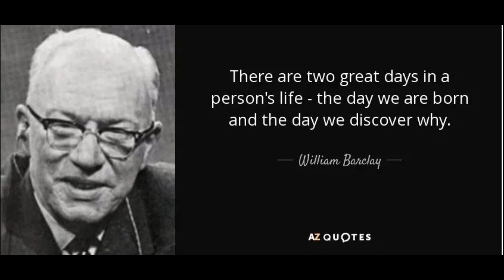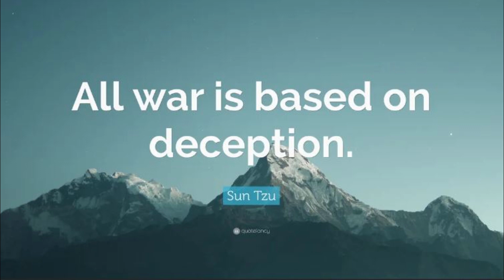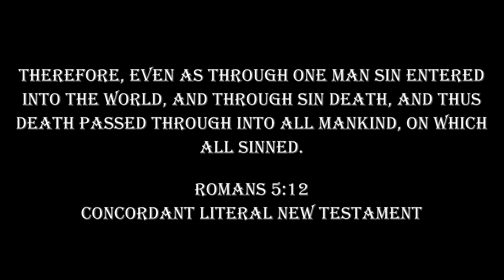I Am Not A Universalist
Universalism takes away from the focal point of salvation...Jesus Christ and His accomplishments.